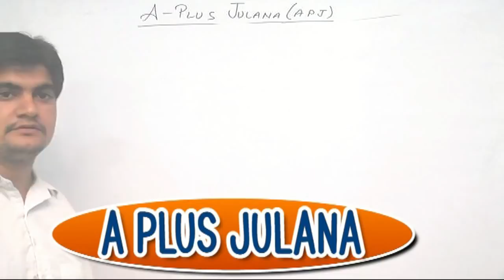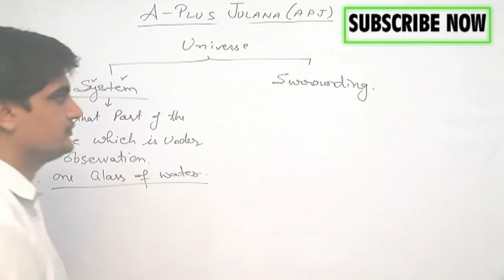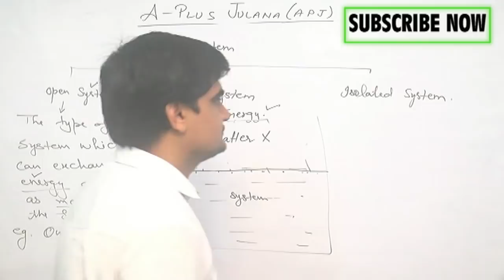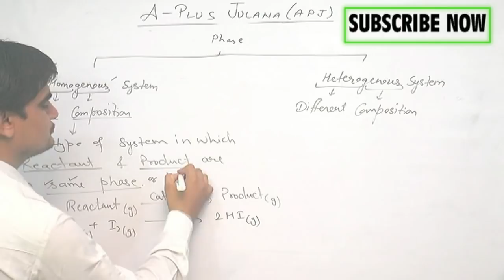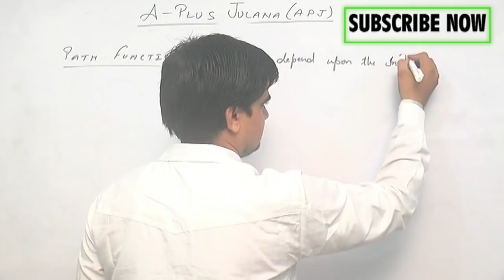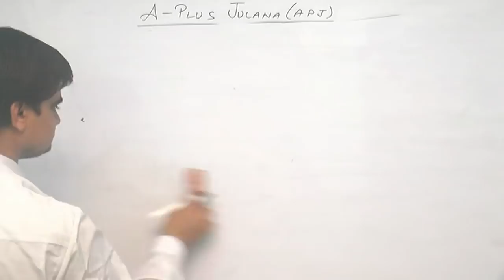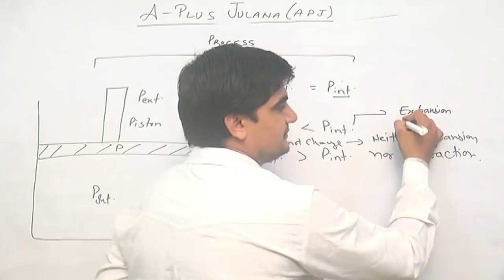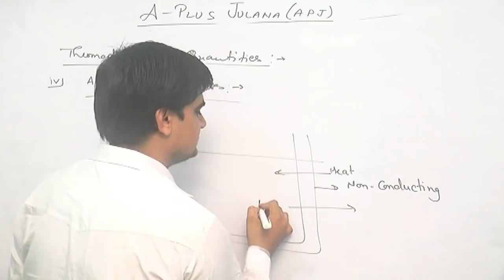L-1 B.sc 1st & 2nd Thermodynamics | Its limitations | Importance | Physical chemistry | J D SIR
L-1 B.sc 1st & 2nd Thermodynamics Its limitations Importance Physical chemistry J D SIR , Define thermodynamics , what is thermodynamics , write limitations , write importance of thermodynamics ,
LIMITATIONS OF THERMODYNAMICS
IMPORTACE OF THERMODYNAMICS
ISOTHERMAL PROCESS
ISOBARIC PROCESS
ISOCHORIC PROCESS
ADIABATIC PROCESS
EXTENSIVE INTENSIVE PROPERTIES
A+ JULANA
EDUCATION HUB